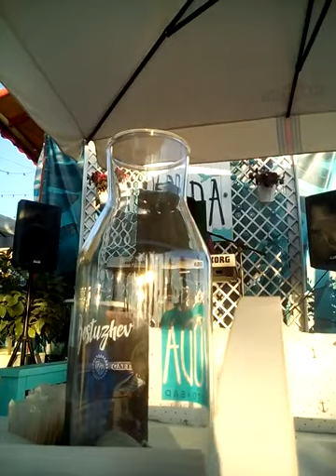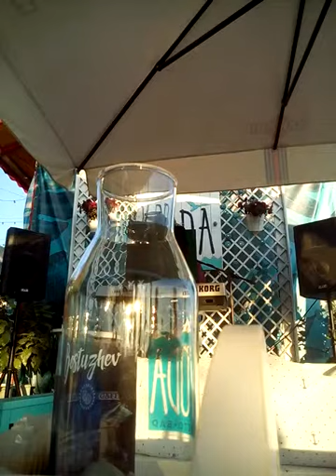''You know that a'm no good '' Amy Winhouse - cover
Βίντεο από gkaratzios